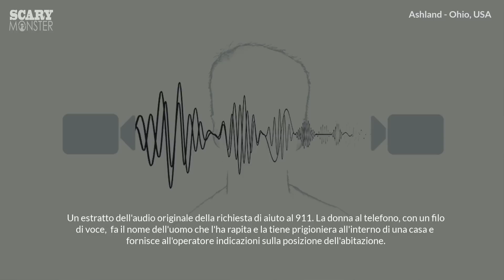Lo Strangolatore dell'Ohio: gli Orribili Crimini di Shawn Grate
Oggi amici, approfondiamo la storia oscura e agghiacciante di Shawn Michael Grate, un serial killer americano che nell'arco di un decennio ha terrorizzato la regione settentrionale dell'Ohio, prendendo di mira giovani donne e lasciando dietro di sé una scia di morte e disperazione. In questo video scopriremo i dettagli scioccanti dei suoi crimini atroci, le storie strazianti delle sue vittime e l'incessante ricerca della giustizia da parte delle forze dell'ordine. Preparati ad essere affascinato mentre esploriamo la mente contorta di Shawn Grate, il suo inquietante modus operandi e la domanda ossessionante: cosa spinge un uomo a commettere atti di violenza così indicibili? Preparati per un'esperienza true crime coinvolgente che ti farà venire i brividi lungo la schiena. Non perderti questo resoconto agghiacciante di uno dei serial killer più letali dell'Ohio.

Visita la pagina dedicata ai miei consigli di lettura di libri true-crime su Amazon

(In caso di acquisto, il canale riceve una commissione sul libro acquistato. A te non costa nulla di più, a parte il prezzo del libro ovviamente.

Per contatti:
Antonello Sale